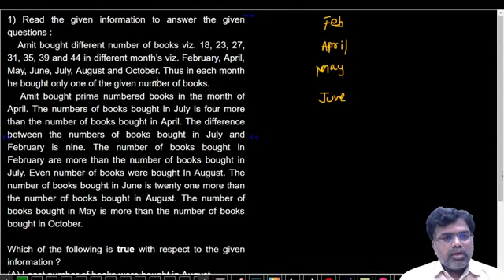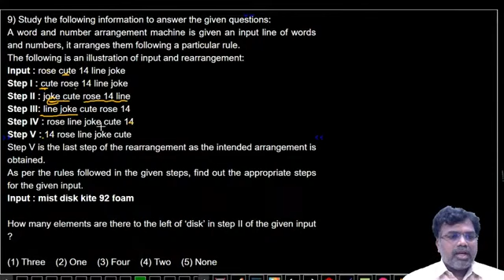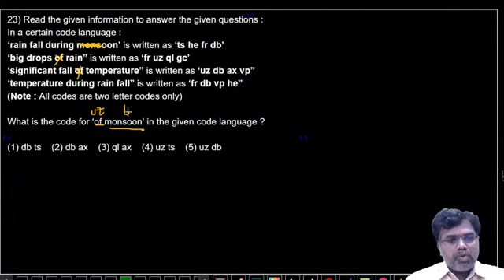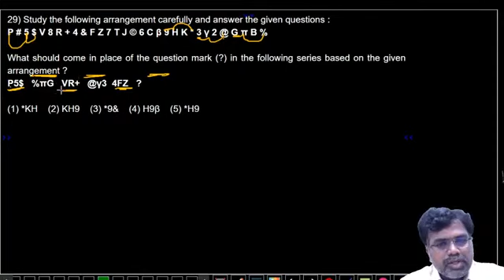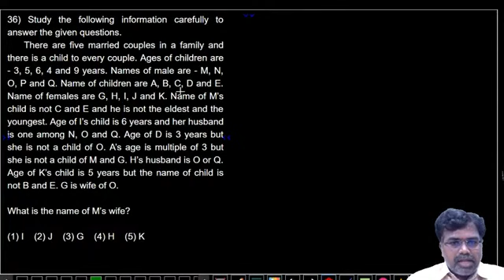IBPS RRB Clerk 2020 Prelims Test No-51 Reasoning